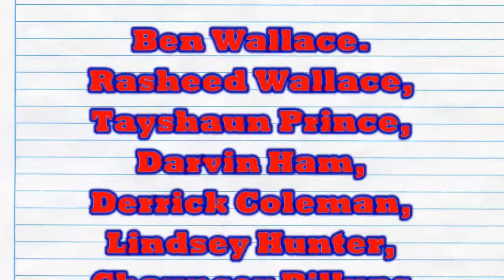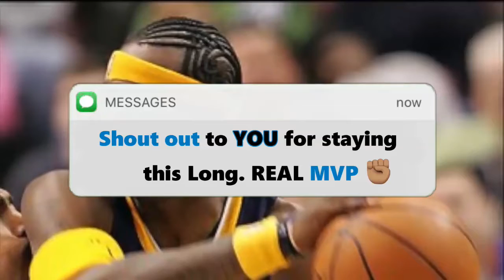What Really Caused That HUGE Fight at the PALACE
🏀Welcome To Beyond The BackBoard This is

The cup of diet coke flew out of the stands at the Palace and splattered on Ron Artest, prompting the craziest fight ever seen in a basketball arena and sending the  Pacers into full crisis mode. He leaps into the stands and starts to go to Mayhem. Players fight fans, fans fight players, a chair is thrown, bottles are tossed in seconds, You know that  invisible wall that separates athletes and fans in the stands was demolished with a snap of a finger. Pacers had to get the players, coaches and staff safely out of the visitor's locker room, make sure the Players who threw punches at Pistons got on the team plane and out of town without the threat of arrest, and contact lawyers before the  phone call from the NBA league officials.

🎉 WE LIT OVER HERE

⏰ TIMESTAMP
00:00 Funny Brawl
1:30 Pistons Vs Pacers Meeting
2:54 Ron Fouls Ben Wallace HARD
7:56 Suspensions